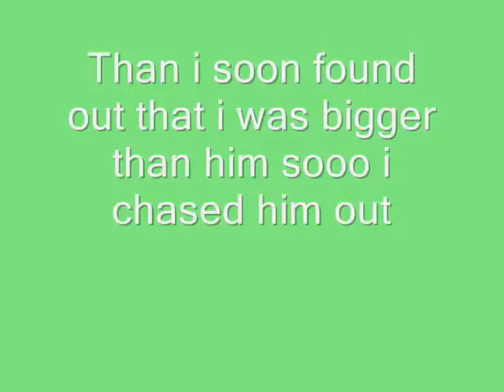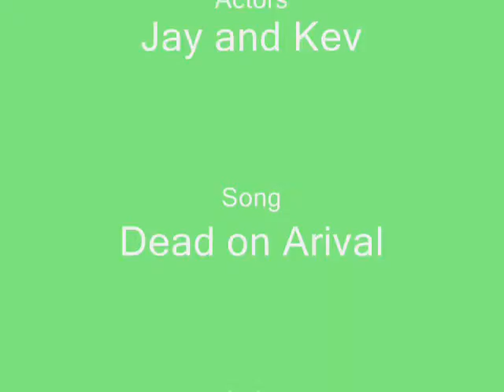That Damn Killer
From a little while ago just now found it.